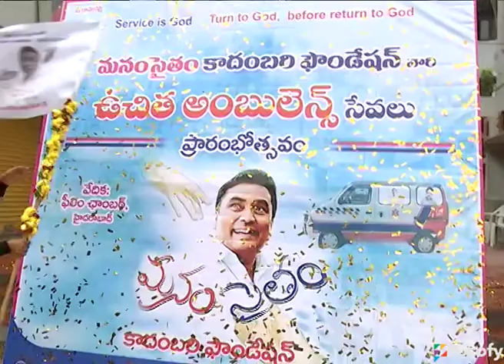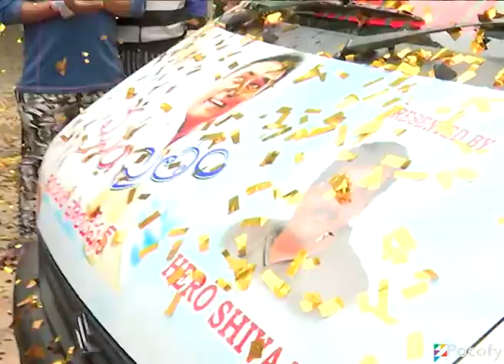Manam Saitham Free Ambulance Launch Event | Kadambari Kiran | POCOFY